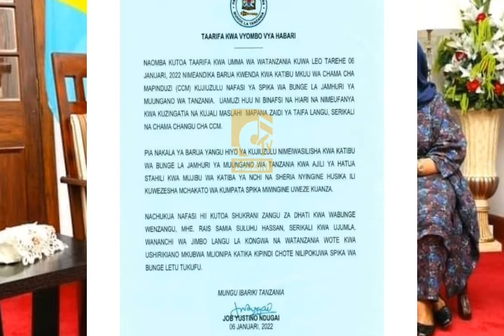Hizi hapa sababu za ndani kabisa za kujiuzulu kwa Mh spika Ndugai | Utashangaa na... mpya